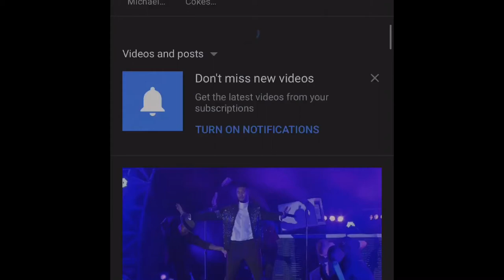Technically people when they say Michael Jackson is creepy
Yeah this is how I imagine it